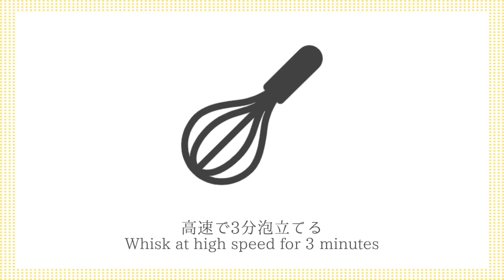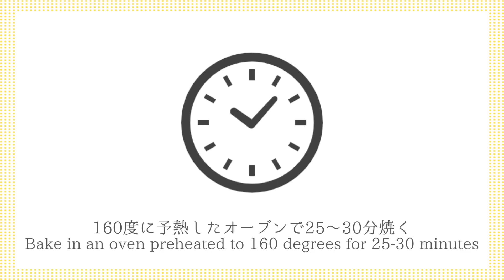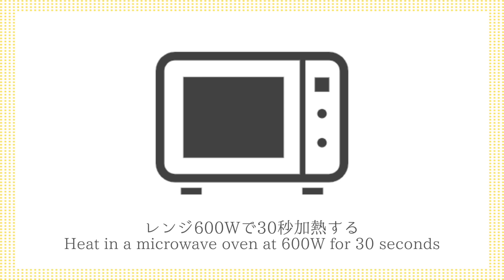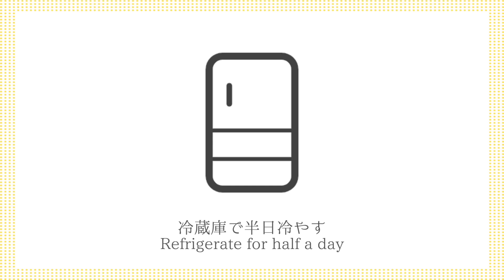ティラミスケーキの作り方☆ふわふわ濃厚！ケーキ屋さん風のティラミスケーキです♪スポンジケーキの作り方もご紹介します☆-How to make Tiramisu Cake-【料理研究家ゆかり】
今回は、ティラミスケーキを作りました☆まるでケーキ屋さんに売っているようなティラミスケーキがお家で作れちゃいます♪ふわふわ濃厚リッチな味わいなティラミスケーキです。スポンジケーキの作り方もご紹介しているので、ぜひ作ってみてください☆

Hello☆I'm Yukari, a culinary researcher♪
This time, I made a tiramisu cake ☆ You can make a tiramisu cake at home that looks just like what you would find at a cake shop ♪ It's a fluffy, rich, and delicious tiramisu cake. We also introduce how to make sponge cake, so please try making it ☆

【材料】
（15cm型1台分）
■スポンジケーキ
・卵 2個

■コーヒーシロップ
・インスタントコーヒー 大さじ2
・グラニュー糖 30g
・お湯 50ml

【ingredients】
■ Sponge cake
・ 2 Eggs

■ Tiramisu
・ 200g Mascarpone
・ 200ml Fresh cream
・ 100ml Milk
・ 50ml Water
・ 5g Powdered gelatin